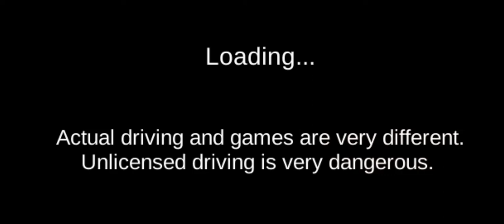29 March 2021